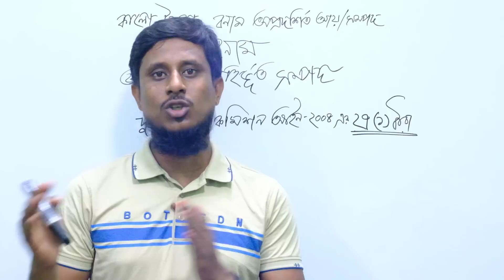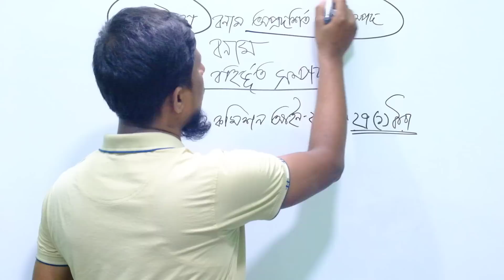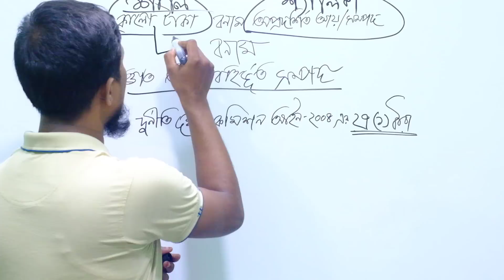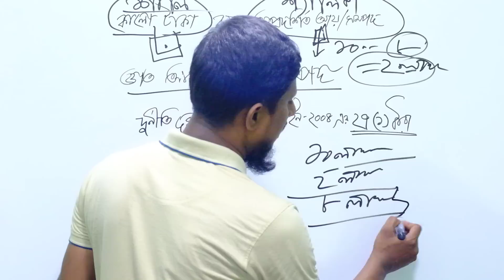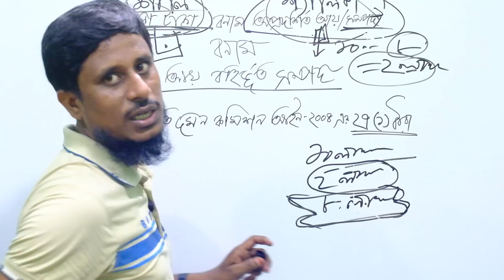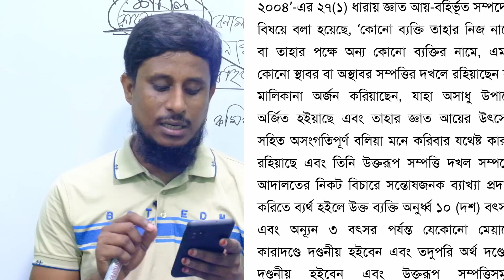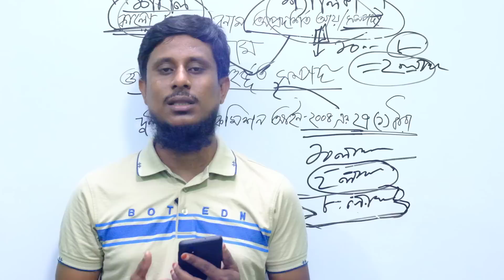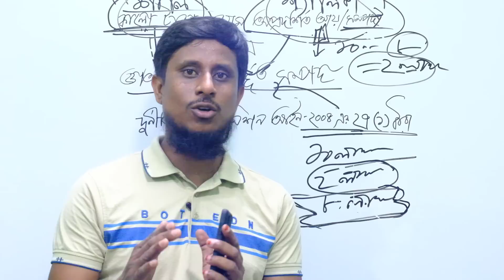সামান্য ভুলে বড় শাস্তি? আয়কর রিটার্নে সঞ্চয়পত্র ও অন্যান্য সম্পদ গোপন! Shanchaypatra। Bank Para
রিটার্নে না দেখানো সঞ্চয়পত্র ও এফডিআর ? Undisclosed Shanchaypatra Punishment। Bank Para
রিটার্নে না দেখানো সঞ্চয়পত্র ও এফডিআর নিয়ে নিবে সরকার? Declaration of Shanchaypatra & FDR? 2022-23

সরকার দেউলিয়া বা পরিবর্তন হলে সঞ্চয়পত্রের টাকা ফেরত পাবো কিভাবে? How to get back Shanchaypantra? Bank Para

সঞ্চয়পত্রের মেয়াদ শেষে টাকা না উঠালে কি টাকা বেশি পাওয়া যাবে? Reinvestment Facility of Shanchaypatra

অন্য ব্যাংকের চেক দিয়ে সোনালী ব্যাংক থেকে সঞ্চয়পত্র কেনার নিয়ম। How to buy Shanchaypatra। Bank Para

অনেকে ক্ষেত্রেই দেখা যায় যে, আমাদের এক ব্যাংকের চেক দিয়ে অন্য ব্যাংকে সঞ্চয়পত্র ক্রয় করতে গেলে ঝামেলায় পড়তে হয়। বিশেষ করে সোনালী ব্যাংকে এই সমস্যাটা বেশি হয়। তবে কি আমাদেরকে নতুন করে আবার একাউন্ট খুলতে হবে নাকি ওই চেক দিয়েই আমরা সঞ্চয়পত্র ক্রয় করতে পারবো? বা এই সিচুয়েশানে আমরা কিভাবে সঞ্চয়পত্র ক্রয় করতে পারি? তা জানতে পারবেন এই ভিডিও হতে।

আর Schanchaypatra এর মুনাফার ইনকাম ট্যাক্স রিটার্নে কিভাবে প্রদর্শন করবেন তা জানতে চ্যানেলের অন্যান্য ভিডিও দেখে আসতে পারেন।

 সঞ্চয়পত্র কোথা থেকে ক্রয় করা বেশি লাভ? Where to buy schanchaypatra। Bank Para এই ভিডিও থেকে আপনারা জানতে পারবেন যে, পরিবার সঞ্চয়পত্র বা বাংলাদেশ সঞ্চয়পত্র বা তিন মাস অন্তর অন্তর মুনাফা ভিত্তিক সঞ্চয়পত্র ক্রয় করা উচিৎ কোথা থেকে? ব্যাংক নাকি সঞ্চয় ব্যাুরো নাকি ডাকঘর? এ বিষয়ে জানতে পারবেন এই ভিডিও থেকে। আর আয়কর সম্পর্কে জানতে অব্যশ্যই চ্যানেলের অন্যান্য ভিডিওগুলো দেখে নিবেন। আমাদের এই Bank Para ইউটিউব চ্যানেলে আপনারা আয়কর ও সঞ্চয়পত্র সম্পর্কিত বিভিন্ন তথ্য জানতে পারবেন। এছাড়াও আমাদের ফেইসবুক পেজ আয়কর ও সঞ্চয়পত্র তে লাইক ও ফলো দিয়ে রাখবেন। লিংক শেয়ার করে দিলাম।

পাঁচ বছর মেয়াদি বাংলাদেশ সঞ্চয়পত্র

তিন মাস অন্তর মুনাফা ভিত্তিক তিন বছর মেয়াদি সঞ্চয়পত্র
 পেনশনার সঞ্চয়পত্র

ওয়েজ আর্নার্স বন্ড ২০২২

ডাকঘর সঞ্চয়